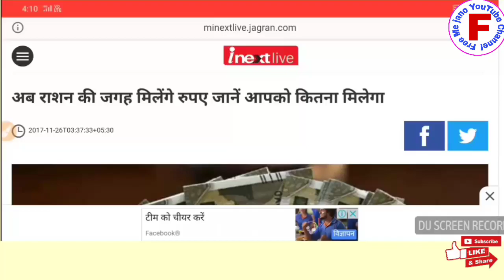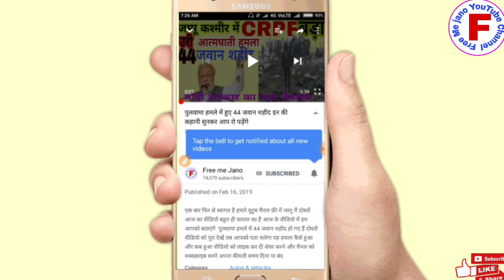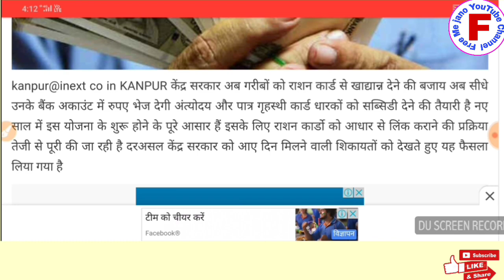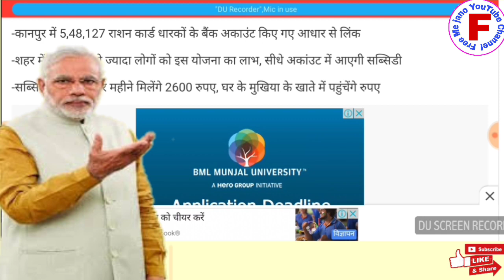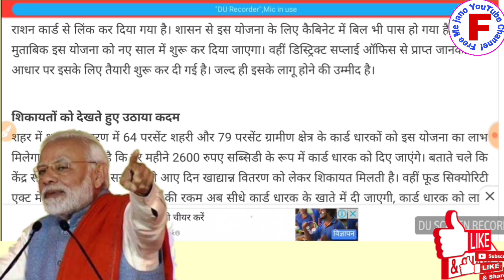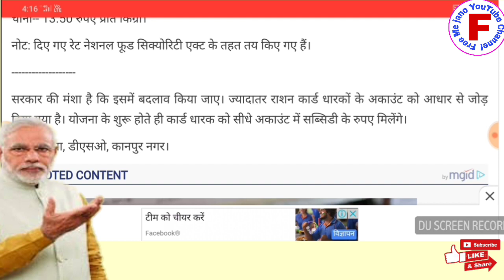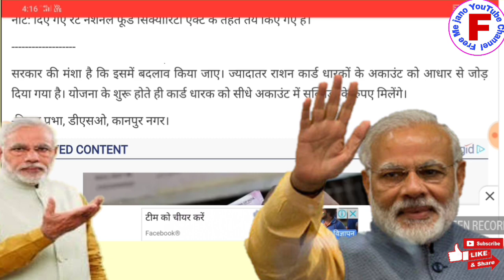खुशखबरी राशन कार्ड है तो अब राशन नहीं मिलेगा और बैंक में मिलेंगे इतने रुपए ration Nahin milega rupay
दोस्तों स्वागत है हमारे यूट्यूब चैनल में आज का वीडियो बहुत ही ज्यादा कमाल का है आज हम आपको बताएंगे अगर आपका राशन कार्ड है तो अब राशन नहीं मिलेगा और हर महीने मिलेंगे रुपए जाने कितने मिलेंगे इस वीडियो को पूरा देखें तभी आपको पता चलेगा कितने रुपए मिलेंगे हर महीने और अब राशन नहीं मिलेगा दोस्तों वीडियो को लाइक करें शेयर करें और चैनल को सब्सक्राइब करने से ही सरकारी जानकारी पाने के लिए दोस्तों आपने अपना कीमती समय दिया इसलिए आपको बहुत-बहुत धन्यवाद